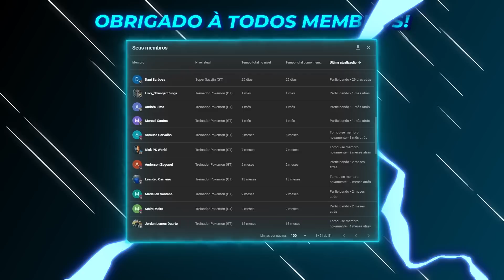ELA está GRÁVIDA do meu NOVO FILHO no Minecraft?